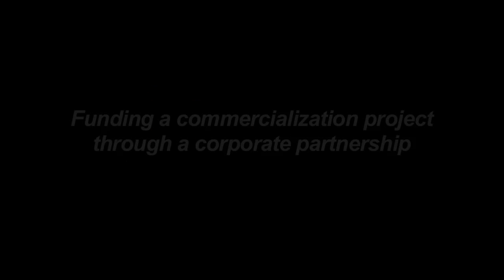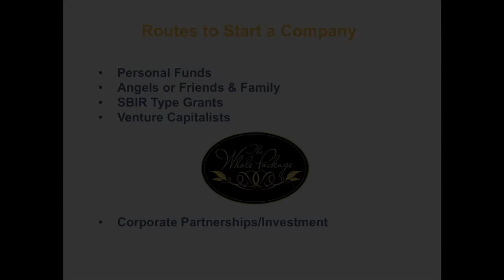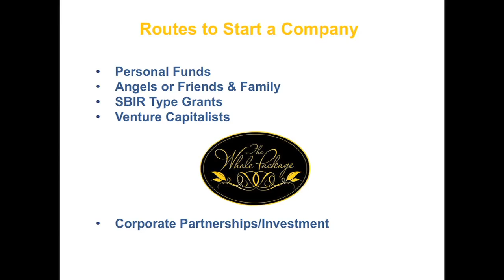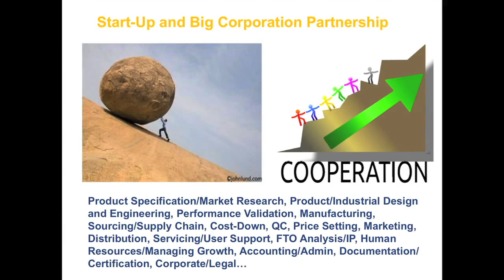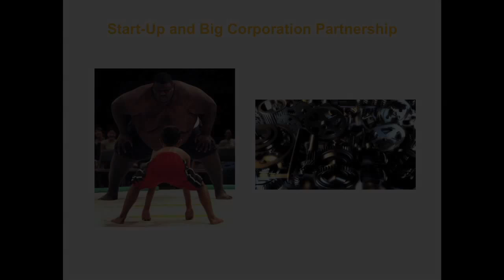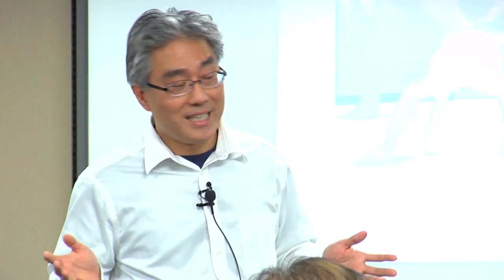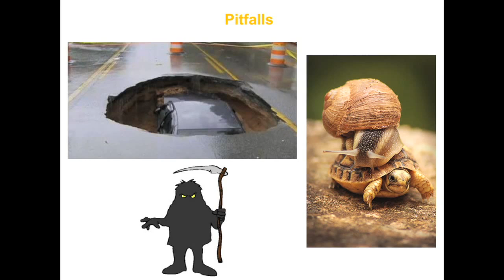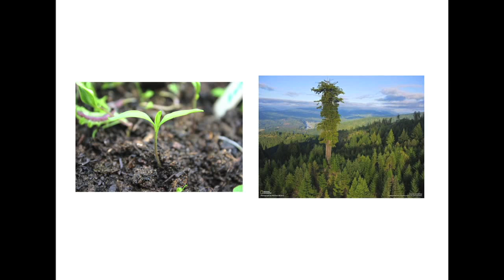Funding commercialization projects through corporate partnerships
Daniel Chiu, UW's entrepreneurial Professor of Chemistry, shares his recent experience and lessons learned as a scientist seeking to fund his commercialization project by negotiating a partnership with corporate investors.